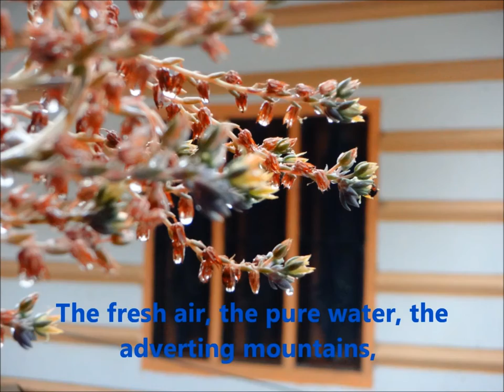1M1B's Market Connect Program (The Teddy Bear Project)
'A girl growing up without Teddy Bears'!! Something which is unimaginable for city folks is a reality in villages. Its not just the Teddy Bear, but what it represents. It represents lack of opportunities and lack of resources for these young girls which we take for granted in a city. Through the Teddy Bear Project, 1M1B connected skilled women workers in Guptkashi, Uttarakhand and trained them to make teddies. The sale of these teddies in turn helped fund the organizations initiatives for young girls in the community. It is also a mascot of the Women of Uttarakhand and their aspirations.